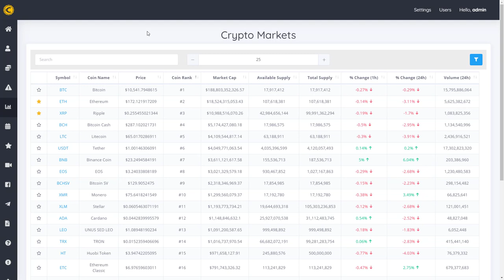XRP vs ETHEREUM - The Battle for Second Spot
A full on war is erupting in the crypto world as up and coming Ripple look to dethrone Ethereum from their second-place spot.

Every effort has been made to accurately represent this Software and its potential. However, there is no guarantee that you will earn any money using the Software, or techniques and ideas in these materials. Examples and testimonials on this website are not to be interpreted as a promise or guarantee of earnings. Earning potential is entirely dependent on the person using the Software, as well as their techniques and ideas. Trading and investing in cryptocurrencies (also called digital or virtual currencies, crypto assets, altcoins and so on) involves substantial risk of loss and is not suitable for every investor. The valuation of cryptocurrencies and futures may fluctuate, and, as a result, investors may lose more than their original investment. The highly leveraged nature of trading means that small market movements will have a great impact on your trading account and this can work against you, leading to large losses or can work for you, leading to large gains. If the market moves against you, you may sustain a total loss greater than the amount you deposited into your trading account(s). You are responsible for all the risks and financial resources you use and for the chosen trading system. You should not engage in trading unless you fully understand the nature of the transactions you are entering into and the extent of your exposure to loss. If you do not fully understand these risks you must seek independent advice from your financial advisor.

You can assume that I will receive compensation for anything I recommend. Any earnings or income representations are inspirational statements only of your earning potential. There is no guarantee that you’ll receive the same results or any results at all for that matter. Your results will depend entirely on your work ethic, experience, etc… (I can’t physically force you to do the work) As always there is risk with any business. I am not a financial advisor and nothing in this video should be considered legal advice. You should do your own due diligence and research.

By going through any of my content, videos or information on Youtube and/or related social media sites you agree to the following terms: exuodia.com and its authors do not guarantee that you will make any profits or that any of its information is accurate or will be profitable. All information is for educational purposes only and does not in any way represent financial advice of any sort. exuodia.com and its authors are not responsible for your ability to act on any information, and you agree to indemnify exuodia.com and its authors from any and all claims resulting in potential losses from said information.

You must clearly understand this: Information contained here and any of our services is not an invitation to trade any specific investments. Trading requires risking money in pursuit of future gain. That is your decision. Do not risk any money you cannot afford to lose. We do not take into account your own individual financial and personal circumstances. Do not act on this without advice from your investment professional who will verify what is suitable for your particular needs and circumstances. Failure to seek detailed professional, personally tailored advice prior to acting could lead you to acting contrary to your own best interests and could lead to losses of capital.